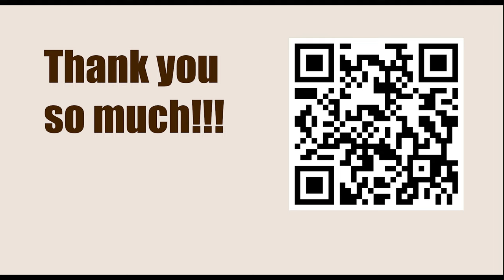Robert James Fischer vs Miguel Najdorf, Second Piatigorsky Cup, Santa Monica 1966